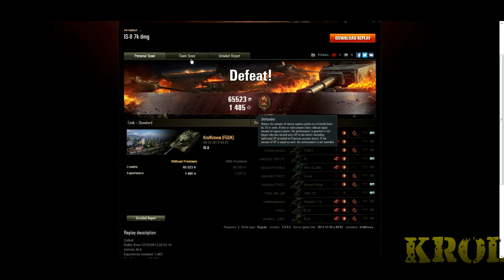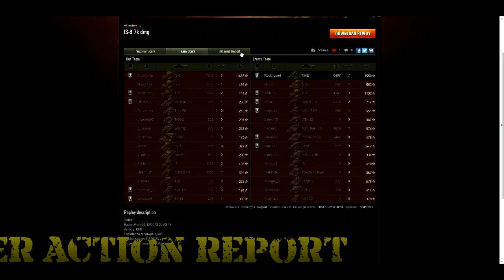World of Tanks Fatal Gaming UK KrowaKroll IS 8 7k dmg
7k damage is it enough to win the day?